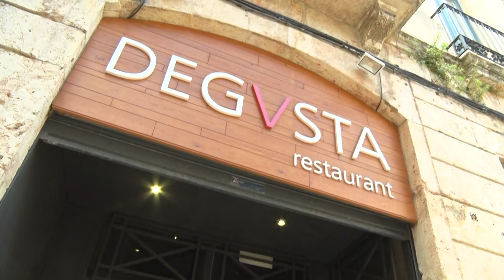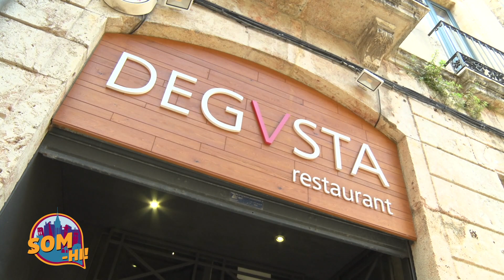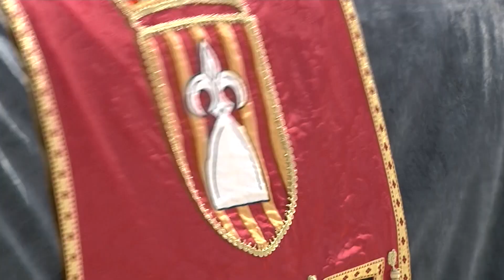Som-hi. Capítol 112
Aquesta setmana al 'SOM-HI!' com serà l'estiu pel que fa a les activitats lúdiques? Parlem amb el sector que es mostra esperançat de recuperar una certa normalitat. També descobrirem l'entitat Orgull Vallenc que treballa per la defensa i visió del col·lectiu LGTBI+. Anirem a la Conca de Barberà per degustar les noves jornades del bacallà i parlarem amb els propietaris del restaurant Degvsta que ha tancat definitivament les portes.